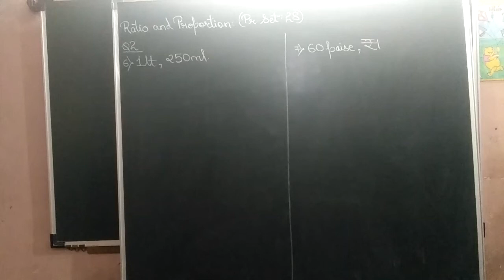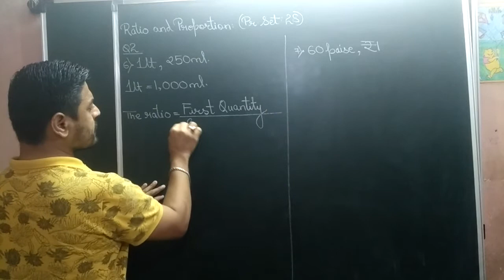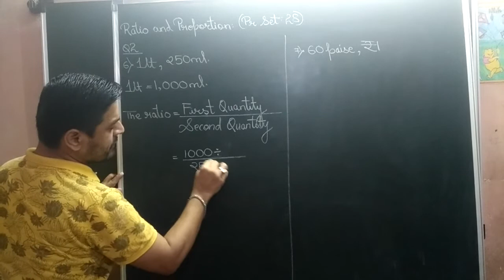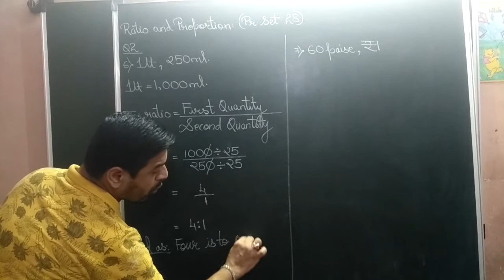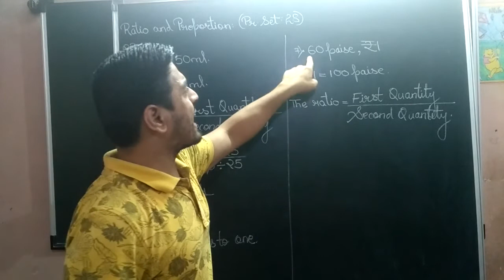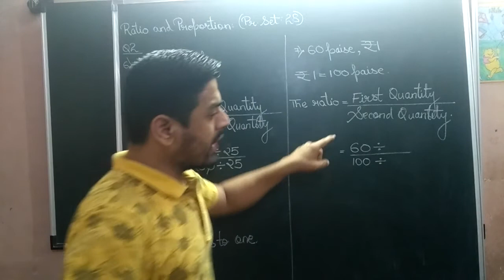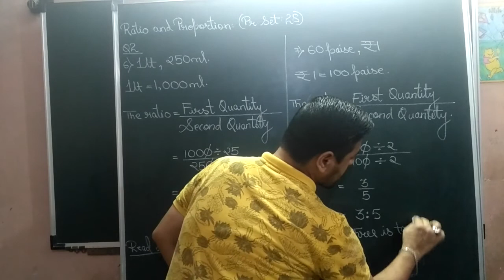VIDEO NO 831 STD 6th RATIO AND PROPORTION PART 9